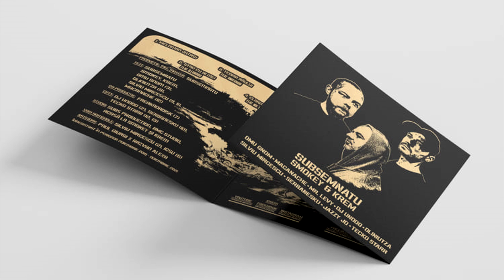Subsemnatu x Smokey & Krem - Stare de alerta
Stare de Alerta
Instrumental: Subsemnatu
Text: Subsemnatu, Smokey, Krem
Mix & master: Subsemnatu

Subsemnatu

Krem

Smokey

Subsemnatu prezinta Smokey & Krem – Stare de Alerta – Album 2021